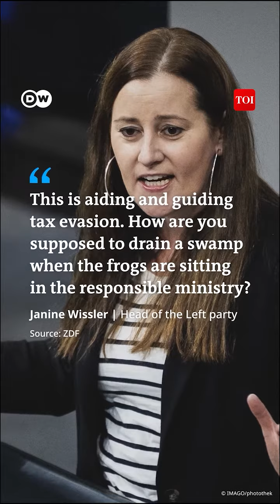Germany: Country's richest own around a third of all private assets in Germany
TOIDW Germany’s super-rich is even richer than it was thought by at least 500 billion euros.
According to new research by the Hans Buckler Foundation Germany’s super-rich list is incomplete and unpublished because the wealth of some rich families is undisclosed. The study says most of their wealth comes from owning big companies which are based in West Germany. Half of them are still family-run, mostly by men. The data also shows that the country’s richest own around a third of all private assets in Germany, such as real estate. The German finance ministry is now investigating the allegations.